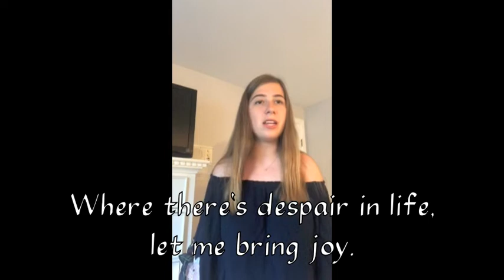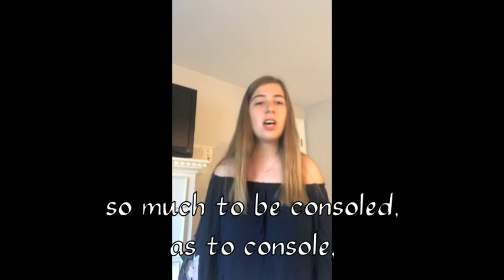Worship Service June 14, 2020 Part 3 of 7 Make Me a Channel of Your Peace